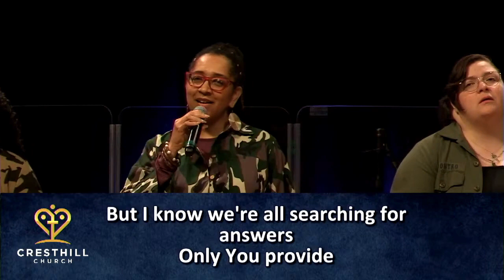Cresthill Church- Good Good Father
Good Good Father Cover-
Good Good Father Written By: Chris Tomlin